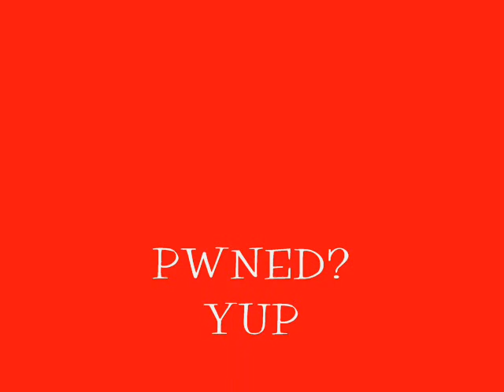Amazing Across Map Throwing Knife Kill Modern Warfare 2 (Pre Capture Card)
Awesome kill from all the way across the map on salvage.  Really bad quality though